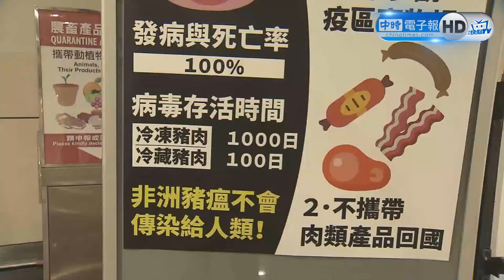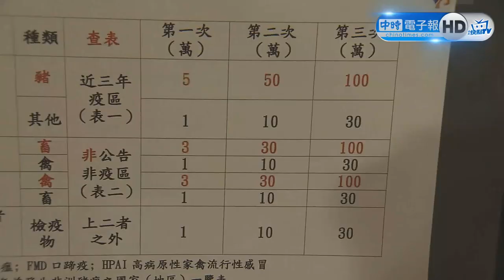機場全面戒備非洲豬瘟 新規定最高罰100萬